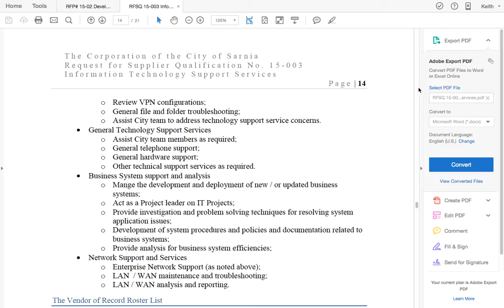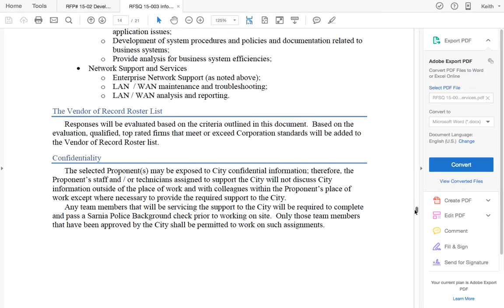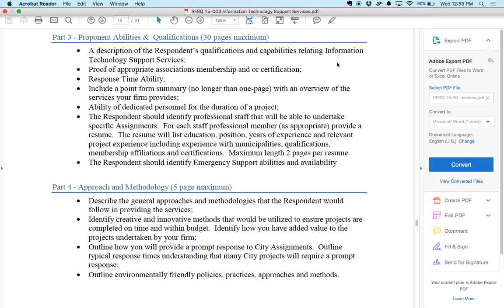Tender In 2 Minutes - RFP Review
A tender review done in two minutes (almost).